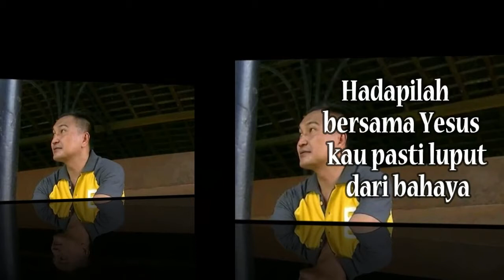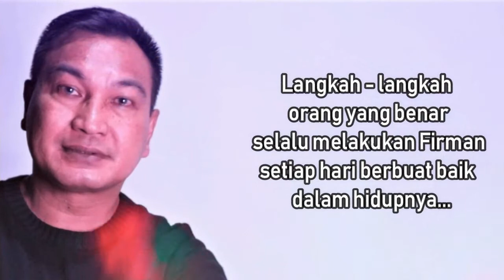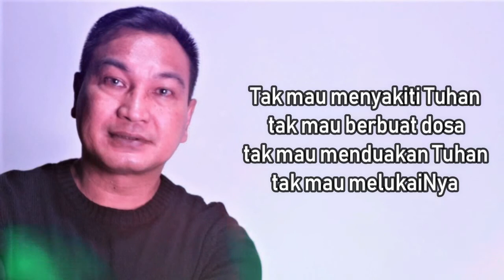Lagu Rohani Kristen || Lagu Rohani Saat Teduh, Pujian & Penyembahan - Official Music Video (242)